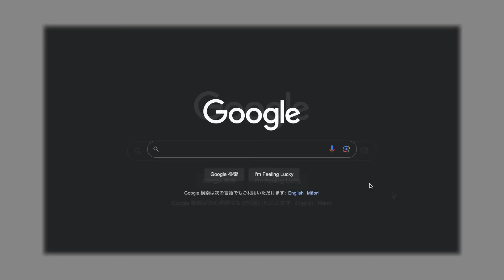鱒の平均50㎝強、ニュージーランドの秋の遡上の川のフライフィッシング。Fly fishing for 50cm plus trout in a spawning stream in NZ.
ニュージーランドの遡上河川で、息子を連れてフライフィッシングに行きました。サイトで大きいのを見つけて、一匹づつ狙って仕留めていきます。美しい森の景色の中で、釣れる魚のサイズは平均50㎝強。フライフィッシャーマン憧れの地で、大型鱒が連発します。80㎝クラスのブラウンを発見したけれど、結果は如何に？